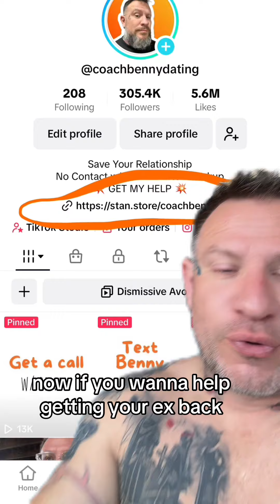Dont find excuses to contact your ex nocontact getyourexback #